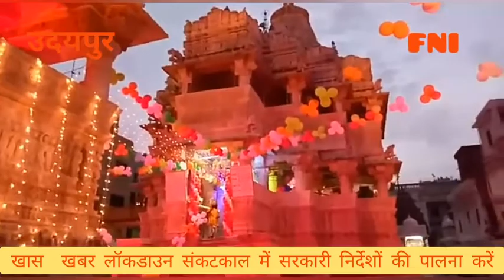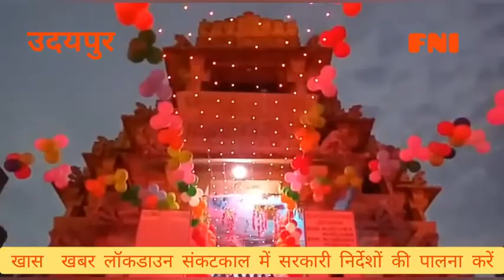देश और दुनिया में जन्माष्टमी महोत्सव मनाया जा रहा है धूमधाम से by Hemendra Shrimali Udaipur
देश और दुनिया में जन्माष्टमी महोत्सव मनाया जा रहा है धूमधाम से by Hemendra Shrimali Udaipur  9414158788